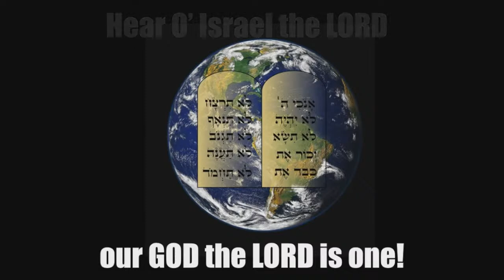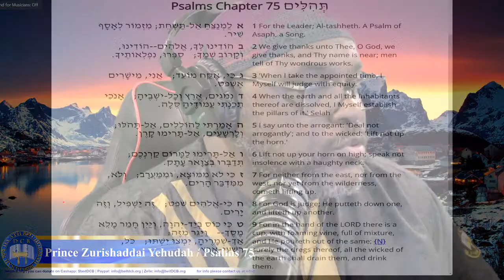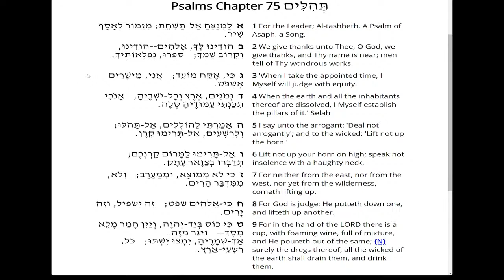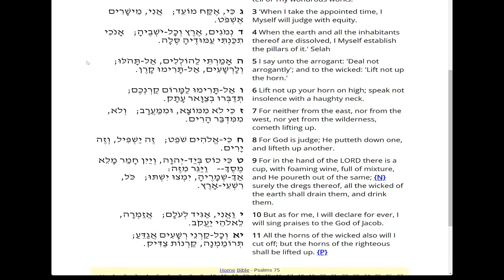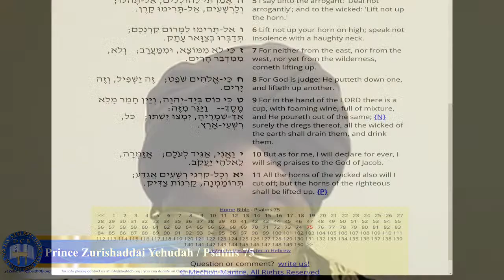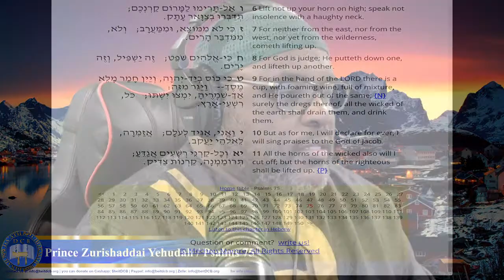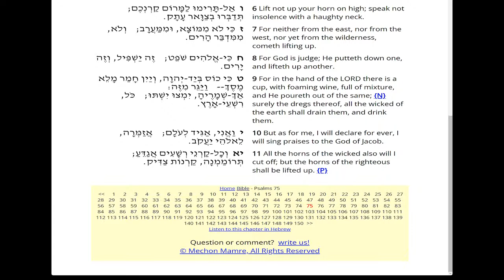Nasik Zurishaddai Yehudah | Psalms 75